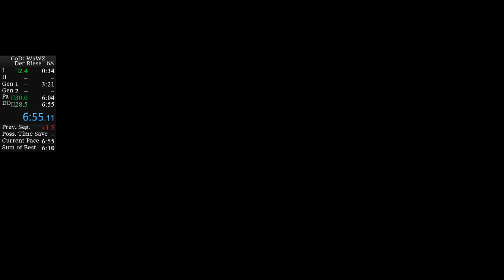WaW Z Der Riese PaP% & FT% (WORLD RECORD)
yippe!
PaP - 6:04.870
FlyTrap - 6:54.680